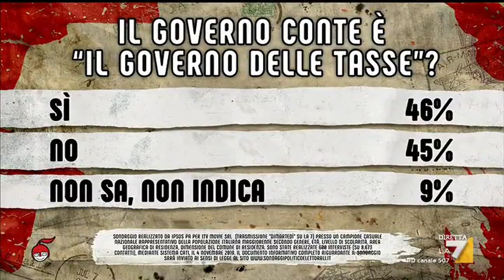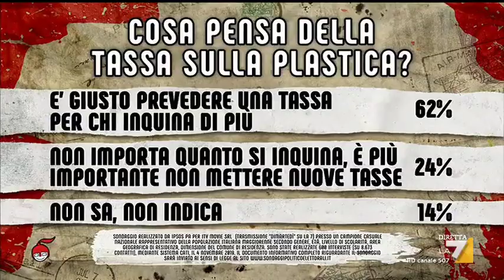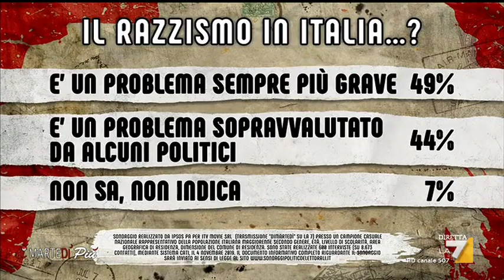Ultimi sondaggi: Governo, tasse e razzismo. Cosa ne pensano gli italiani?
"Governo delle tasse", tassa sulla plastica e razzismo. Gli ultimi sondaggi di Nando Pagnoncelli